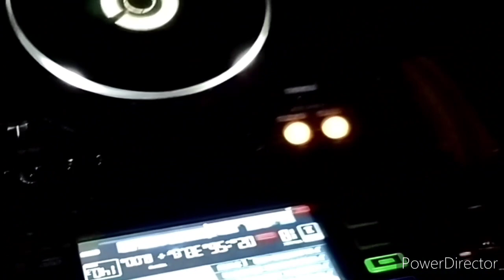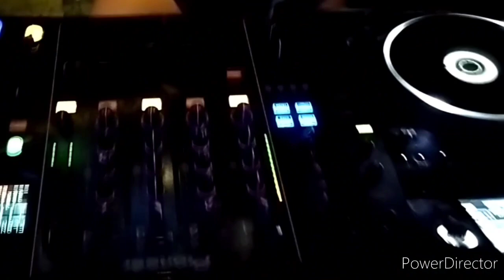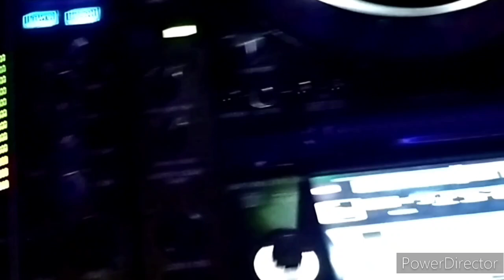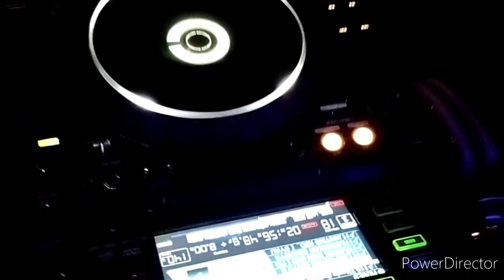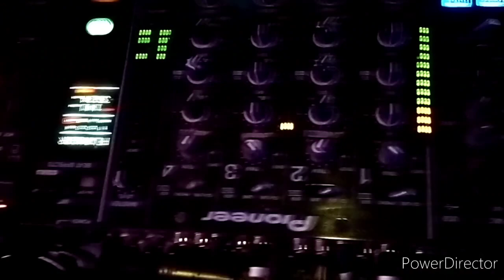DJ MENYESAL REMIX DJ KANZA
JANGAN LUPA COMEN
TERIMAKASIH...

INFO PARTY : DM